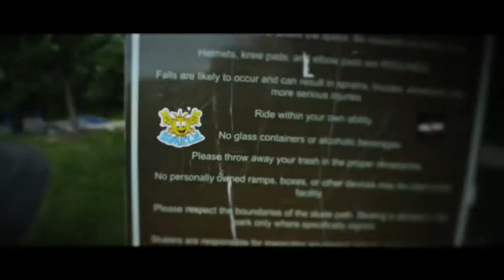D WEBB - Smile Feat. Marcus McCall (Official Music Video)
In memory of Dwight McCall (06/27/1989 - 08/03/2012)

Directed by: Barret Nicol